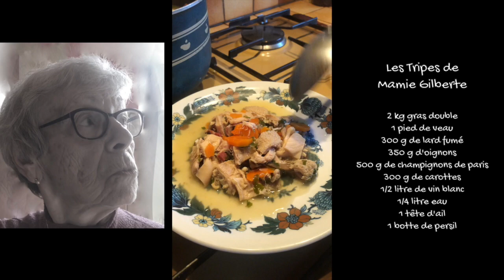Les bonnes recettes de Mamie Gilberte : 1* les Tripes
Mamie Gilberte 91 ans qui nous fait découvrir ses secrets culinaires

CHEFSENLIGNE